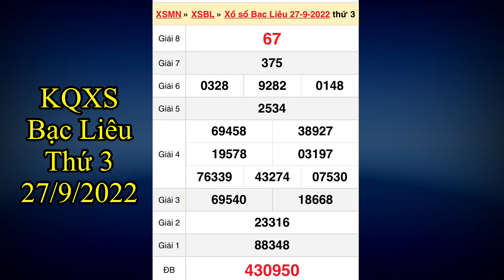Kết quả xổ số Bạc Liêu ngày 27 tháng 9, 2022